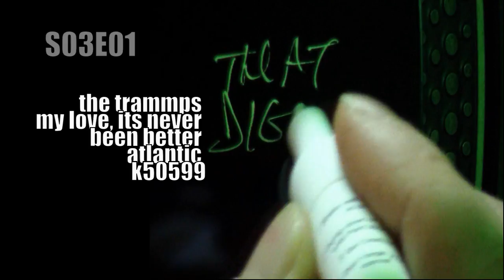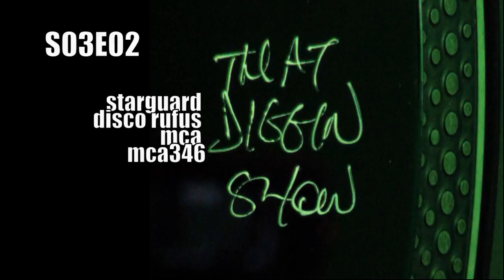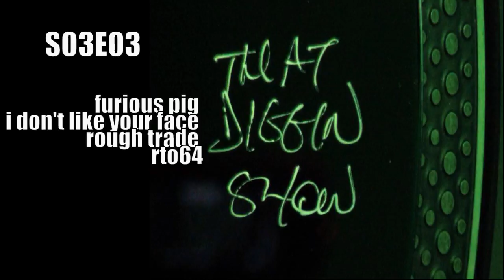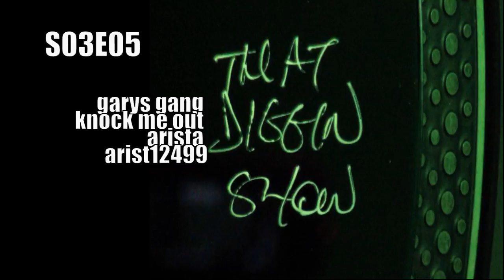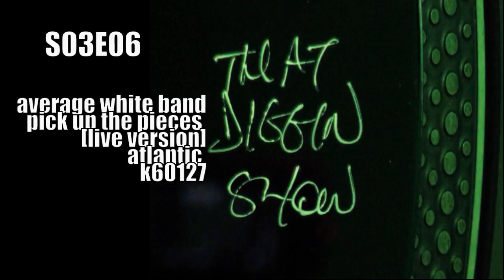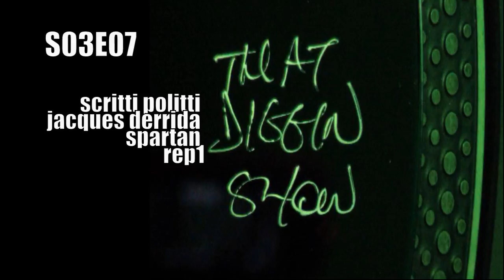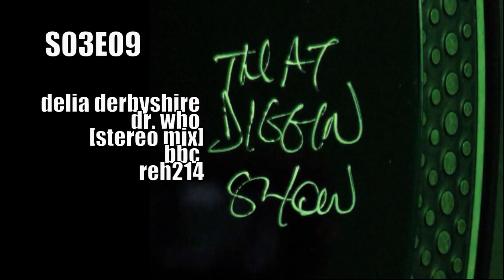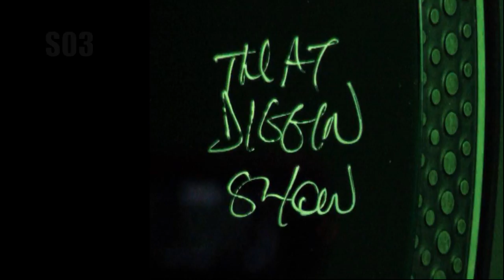10 Hours of Vinyl - That Diggin' Show Complete Series 03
THAT DIGGIN SHOW: The Complete SERIES 3
Rare & Uncommon Music from the RTÉ Radio Vinyl record archive.

S03-E01

the trammps - my love its never been better
bonnie boyer - got to give in to love
helen reddy - make love to me
space dance - bad mouthin'
frantique - night people these days
rose royce - pazazz
earth wind and fire - kalimba story
spyro gyra - heliopolis
bonzo dog band - what do you do
dollar - star control
emerson lake and palmer - tank
shrink - du du duwa

S03-E02

KC and the sunshine band - ive got the feeling
brass construction - shakit
players association - i like it
the o jays - get on out and party
andrea true connection - whats your name whats your number
starguard - disco rufus
the real thing - stanthope street
helen davis - satisfaction
mike bersin - me and my laser
raffaella carra - a far lamore comincia tu
jocko - rhythm talk parts 1 & 2
gene farrow - can you keep it up all night
peter brown - do ya wanna get funky with me
rick wakeman - im so straight im a wierdo
junior tucker band - strong love
spyro gyra - percolator

S03-E03

alphonse mouzon - space invaders
the breakfast band - la14
spectrum - takin it to the top
defunkt - in the good times
freeez - sunset
new musik - while you wait
simple minds - i travel
black slate - dub for the romans
the clash - justice tonight kick it over
furious pig - i don't like your face
eyeless in gaza - the feelings mutual
the tubes - drum solo [live]
blues brothers - green onions [live]
ten years after - no title

S03-E04

sharon redd - you got my love
crusaders - standing tall
buddy miles regiment - colossus
hi gloss - its up to you
boys town gang - the pickup
autopilot - REM 7
tangerine dream - remote viewing
simple minds - theme for great cities
camel - remote romance
kissing the pink - dont hide in the shadows
devo - going under
joe sample - there are many steps along the way

S03-E05

melba moore - underlove
gary's gang - knock me out
BT - you cant have your cake and eat it too [inst cake mix]
conway and temple - you can lay your head on my shoulder [instrumental]
daniel ash and glen campling - now we lustre
toto coelo - draculas tango
mick karn - passion in moisture
UB40 - tyler
fat head - rat trap
black slate - rastaman song
bauhaus - exquisite corpse

S02-E06

sugarhill gang - apache
the manhattans - mind your business
biddu and the orchestra - boogiethon
jerome - in the right direction
archie bell and the drells - dancin' man
average white band - pick up the pieces [live]
jesse green - nice and slow
holgar czukay - hiss n' listen
george benson - one rock dont make no boulder
prince jammy - attack on ganymede

S03-E07

zapp - dance floor
fat larrys band - traffic stoppers
sharon redd - beat the street [dub]
isley brothers - the real deal part 1 and 2
dazz band - keep it live
bunny wailer - soul rocking party
gil scott heron - black history the world
black slate - robber man [dub]
scritti politti - jacques derrida
anvil - jackhammer

S03-E08

blackbyrds - rock creek park [special remix]
bell and james - livin' it up friday night
grey and hanks - dancin'
FLB - boogie town
black arabs - black arabs
inner circle - everything is great
thin lizzy - the rise and dear demise of the funky nomadic tribes
the flys - can i crash here?
throbbing gristle - united
hot chocolate - put your love in me
tomorrow - now your time has come
grover t washington - black frost

S03-E09

olympic runners - disco smash
3 degrees - body check
village people - Y.M.C.A. [live]
roy castle and the geoff sanders quartet - record breakers
deep purple - hush
the mekons - dan dare
manhattan transfer - coo coo u
delia derbyshire - dr who [stereo mix]
ashra - sunrain
steve hillage - hurdy gurdy glissando
gong - flying teapot

S03-E10

the packman - i'm the packman
newcleus - the wikki wikki rap
k9 corp featuring pretty c - dog talk
naked eyes - promises promises
unique - what i got is what you need
bandolero - paris latino
two sisters - high noon part 2
hot streak - body work
divine - love reaction
planet patrol - cheap thrills